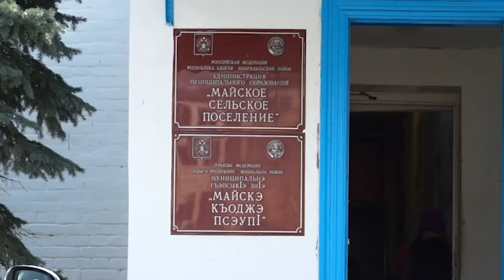НОВОСТИ 14 04 2017г Прием Прокуроратура Майский MTS x264